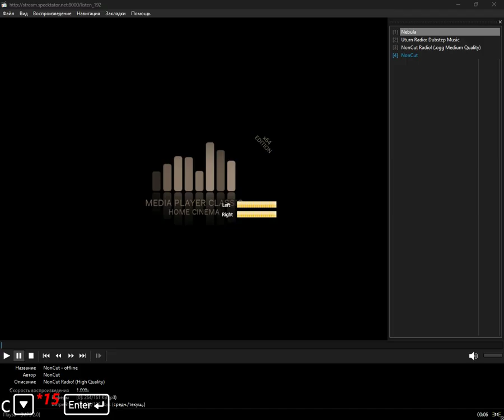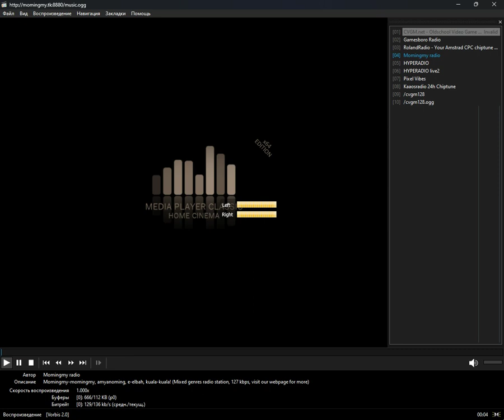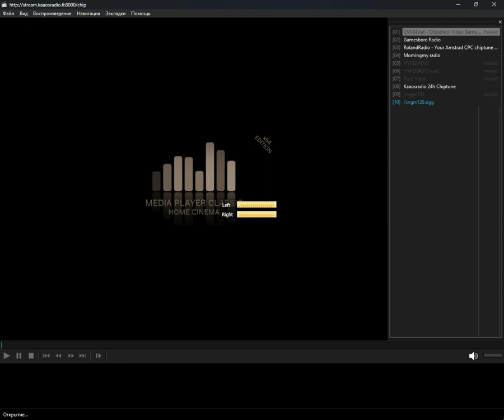icecast - chiptune (Media Player Classic Home Cinema) (12.05.2024)